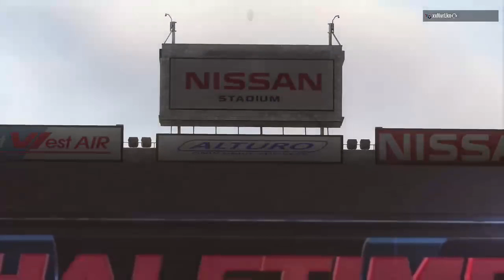LjDubZero CFM-VFL Season 3 Week 13